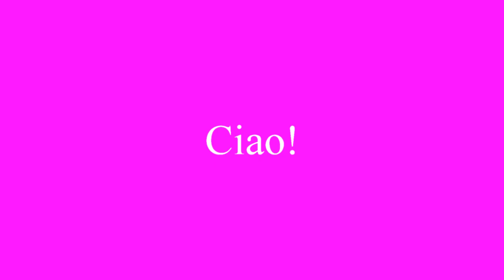IL MANICHINO DELLE LOL in 3 minuti! 2.70 Minutes Craft DIY by Lara e Babou